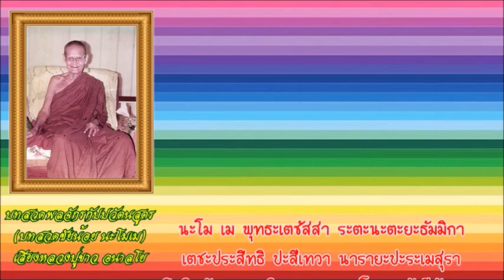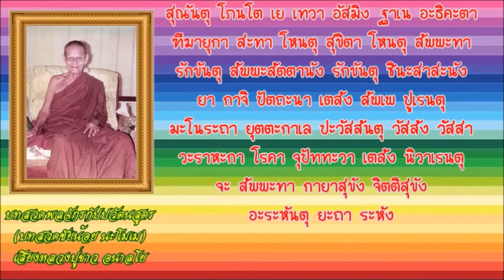บทสวดพลจักรกัปปวัตนสูตร (บทสวดชัยน้อย นะโมเม) เสียงหลวงปู่ขาว อนาลโย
บทสวดพลจักรกัปปวัตนสูตร
บทสวดชัยน้อย นะโมเม
 เสียงหลวงปู่ขาว อนาลโย
  คำแปลโดยรวม
บทสวดพรรณนาชัยชนะของพระพุทธเจ้าเหนือหมู่มารทั้งปวง
ทั้งล่วงพ้นอำนาจท้าวจตุโลกบาลทั้ง ๔และเป็นชัยชนะเหนือเทวดาทุกๆ ชั้น
ทั้งเป็นชัยชนะอมนุษย์ ยักษ์ ภูติผีปีศาจอาวุธทั้งหลายก็ทำอันตรายไม่ได้
ทั้งชัยชนะพญานาคราช ทั้งพระจันทร์ พระอาทิตย์ พระอินทร์ พระพรหม
ทั้งลม และไฟก็ทำอันตรายไม่ได้
ขอเทวดาผู้มีศักดิ์ใหญ่ ๑๘ พระองค์จงมารักษา
ทั้งพระฤาษี พระสาวก พระธรรม พระสงฆ์จงมาอวยชัย
ขอความสวัสดีมีชัยจงมีแด่ท่านด้วยเดชแห่งพระรัตนตรัย
ในครั้งนั้นมารผู้ชั่วช้าได้พ่ายแพ้ต่อพระรัศมีของพระพุทธเจ้า
ครั้นแล้วพระองค์ก็ทรงตรัสรู้เองโดยชอบ
พระพรหมพระอินทร์ เทวดาทั้งหลาย ผู้มีเดชานุภาพมาก
ทั้งหมู่พญานาคหมู่พญาครุฑผู้มีศักดายิ่งใหญ่
ต่างชื่นชมชอบใจในชัยชนะของพระพุทธเจ้าต่อหมู่มาร ณ โพธิบัลลังก์
เป็นชัยชนะที่เป็นอุดมมงคลทั้งเป็นฤกษ์ดียามดี
และขณะดีที่ได้ประกาศพรหมจรรย์อันบริสุทธิ์ขององค์สมเด็จพระสัมมาสัมพุทธเจ้า
ขอความสวัสดีมีชัยจงมีแก่ท่านด้วยเดชแห่งคุณพระรัตนตรัย
ขอให้ท่านจงได้รับประโยชน์และความสุข
ทั้งเจริญรุ่งเรืองในพระพุทธศาสนาขอให้มีอายุยืนยาว
ปรารถนาสิ่งหนึ่งประการใดขอให้ได้ดังใจประสงค์
และปราศจากโรคภัยทั้งหลายทั้งปวงทั้งห่างไกลความทุกข์
ขอให้ประสบสุขทั้งกายและใจ